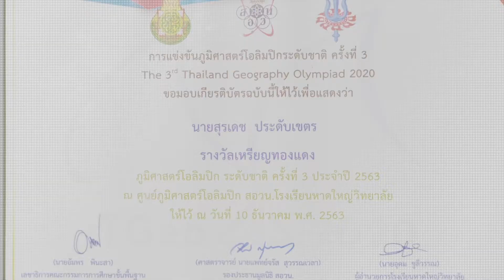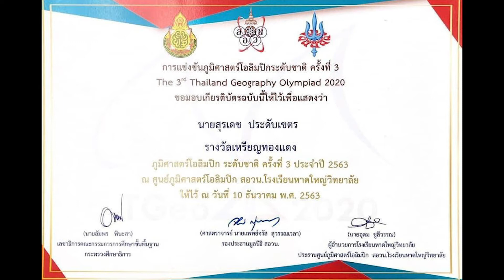SKT สังคมศึกษา